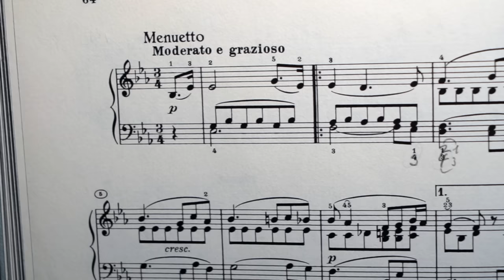巧遇 豎笛小姐」，令Brahms東山再起，重新開始作曲？謝謝豎笛小姐周芷芸來參加我們的節目！布拉姆斯 豎笛奏鳴曲 op.120, no.1 | 安迪老師 "Miss clarinet"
J. Brahms: Sonata for Clarinet and Piano Op. 120 No.1, 1.Mov. Allegro appassionato
00:00 介紹曲子Introduction
15:40 介紹周芷芸Introduction Zhou Zhiyun
22:08 豎笛奏鳴曲 op.120 Sonata for Clarinet and Piano Op. 120
29:23 NG片段 Blooper

我們的器材
Sony Alpha 6400
Sony a7ii
Rode Microphones Rode Wireless GO II
Deity Microphone
Behringer XENYX 1202FX
Moza AirCross 2